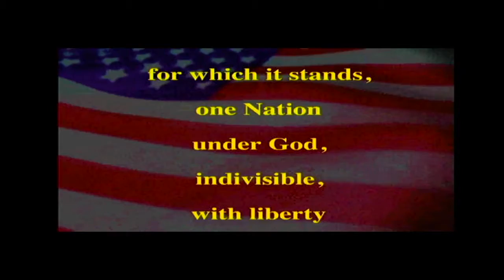PETV- Thursday, February 3rd, 2022